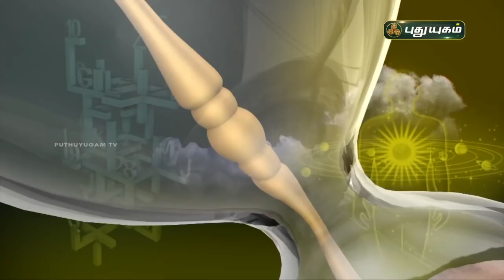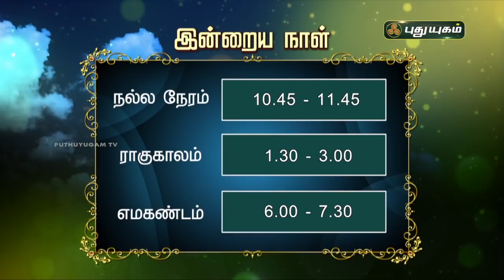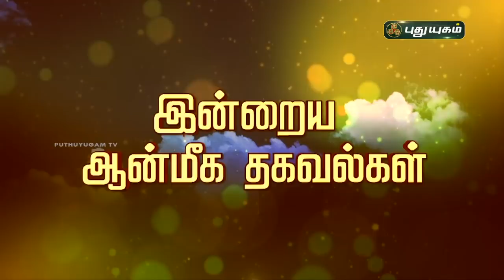Today Rasipalan - 22/07/2021 | Indraya Rasi Palan Tamil | இன்றைய ராசிபலன் | Astrologers Magesh Iyer